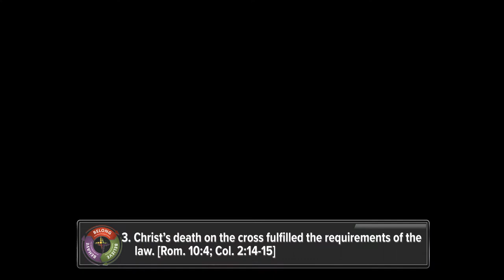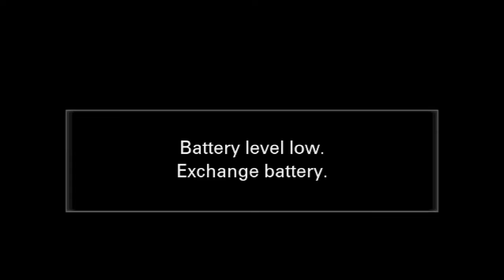Meet Me At the Cross Week 4